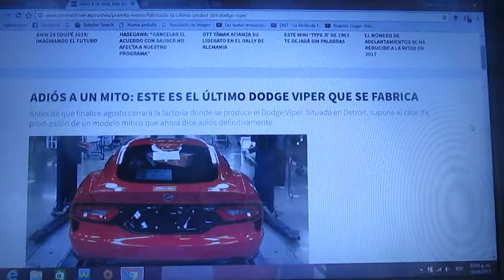Este es el último Dodge Viper que se fabricará adiós a este mito sobre ruedas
Antes de que este mes de Agosto finalice se cierra la fábrica donde se produce el legendario Dodge Viper en la ciudad de Detroit y significaría el adiós definitivo de un mítico auto deportivo